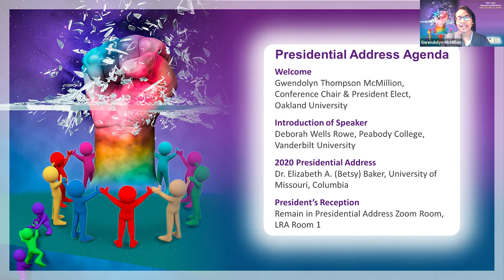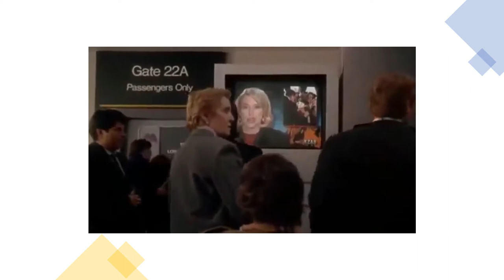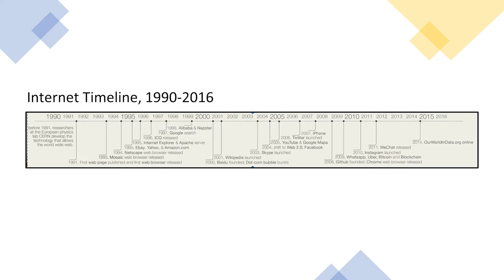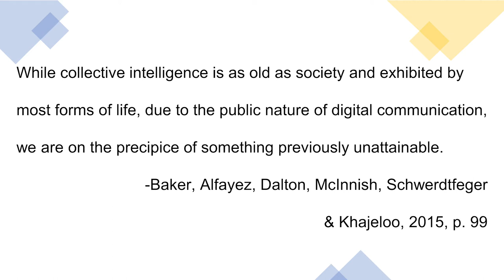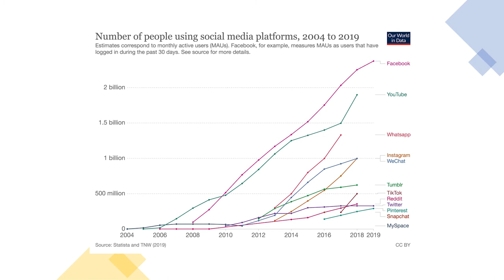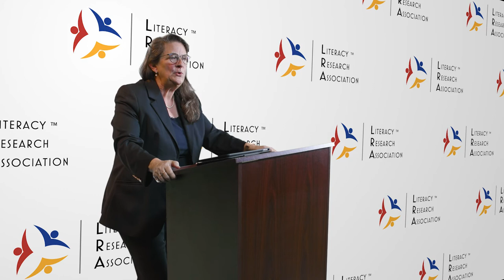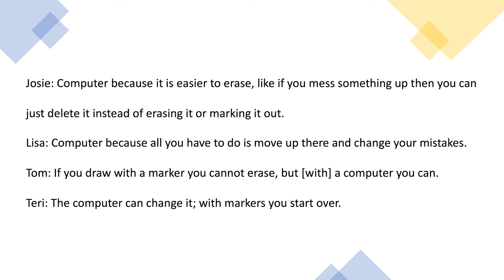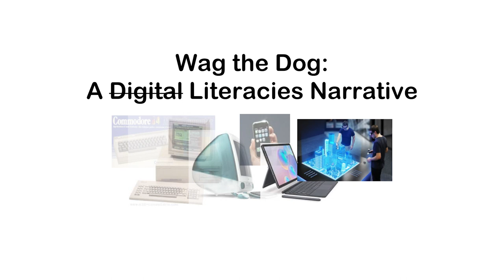Wag the Dog: A Digital Literacies Narrative, Elizabeth (Betsy) A. Baker, LRA Presidential Address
Literacy and reading researcher, Dr. Elizabeth (Betsy) A. Baker delivers the 2020 Literacy Research Association Presidential Address, Wag the Dog: A Digital Literacies Narrative. In the spring of 2020, schools across the country and world closed. COVID-19 reached pandemic proportions. Were schools prepared? Was there a research base available to help schools prepare students for reading and writing digital texts? The ability to read, analyze, compose, and communicate with digital texts requires digital literacies. However, the rapid-fire development of information and communi- cation technologies (ICTs) makes the identification of digital literacies and the development of curriculum and instruction a moving target. In her Literacy Research Association Presidential Address, Dr. Betsy Baker asserts that digital literacies are no longer an entity separate from reading and writing instruction, they are no longer a technology issue, students live in a digital world, and digital literacies are not optional. Digital literacies have become the literacies of our culture. Baker synthesizes over 25 years of research to propose that digital literacies are persistently public, semiotic, product-oriented, and transitory. Researchers, educational leaders, and teachers can leverage these characteristics as footholds to identify ever-changing digital literacies, design curricula, and provide instruction so that all students can be autonomous as they seek to thrive in a digital world. reading literacy mizzou lra digital DigitalReading digitalliteracy DigitalLiteracies LiteracyResearchAssociation ReadingResearch readingcomprehension education educationalvideo schools educationaltechnology literacyresearch medialiteracy digitaldivide digitallearning Keywords digital literacies, new literacies, literacy, technology, reading, writing, sociocultural theory, qualitative, grounded theory.